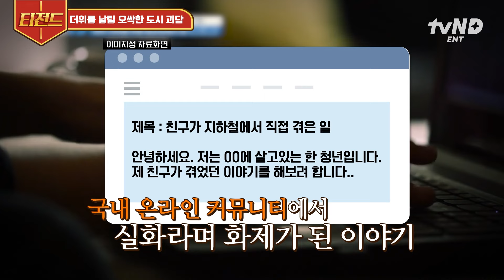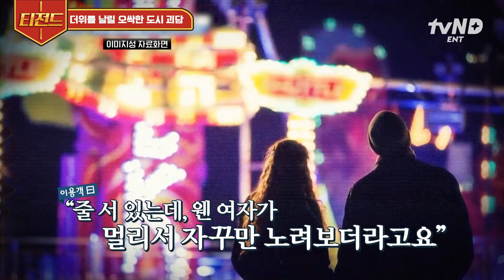[프리한19] 더위는 가라! 폭염 더위 날려버릴 오싹한 도시 괴담🥶 소름 돋는 기묘한 이야기 BEST 6